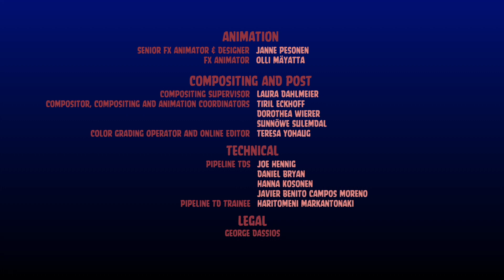Angry Cars Toons - Credits